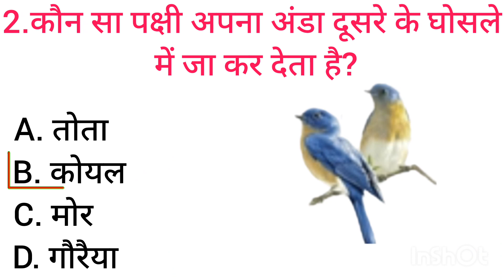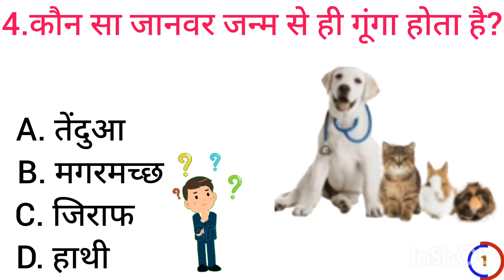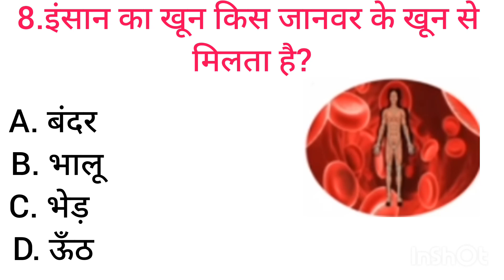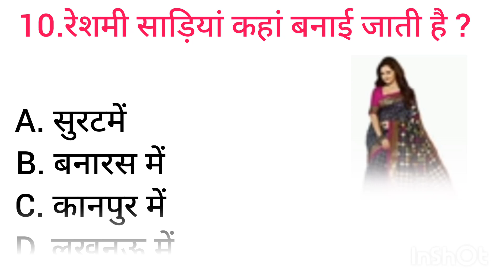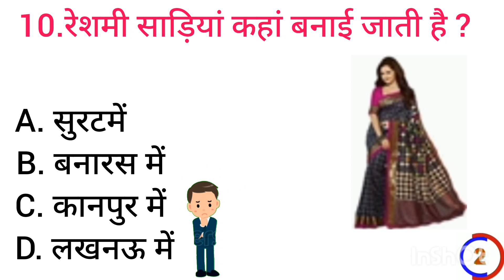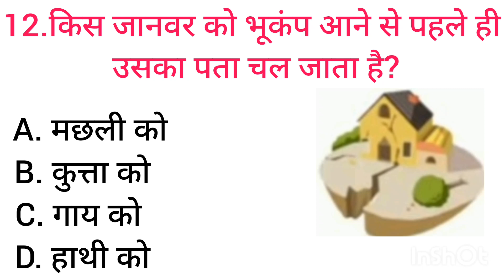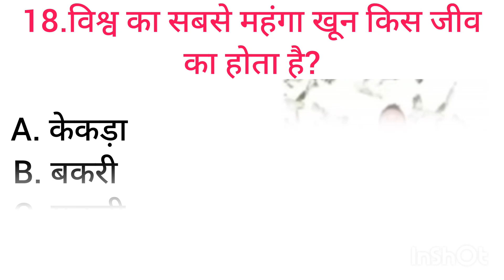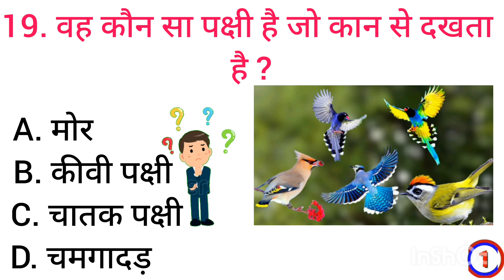Gk Question | Gk in Hindi | Gk Questions and answers |Jisanur Gk Study |top 20 gk questions in hindi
Gk Question || Gk in English|| Gk Question and answer || Jisanur Gk Study ||

 1. GK

 2. General Knowledge

 3. Important GK Questions and answer for

 4.Competitive Exams

 5. Quiz Test

 6. Jisanur GK Study

 7. Important gk

 8. Quiz test

  9. competitive quiz

 10. competitive general knowledge

 11. GK in Hindi

 12. general knowledge quiz

 13. quiz questions

 14. general knowledge questions

 15. gk quiz

 16. general knowledge questions with answers

 17. gk question in hindi

 18. GK Question Answer

 19. India Gk

 20. hindi ak

 21. samanya gyan

 22. gk questions

 23. india gk in hindi

 24.2021 gk questions and answers

 25. lucent gk

 26. lucent gk

 27. lucent gk in hindi video

 28. lucent GK in hindi

 29. lucent geography in hindi

 30. lucent geography

 31. geography gk question

 32. geography gk in hindi

 33. lucent 1000 question

 34. lucent 1000 prashn

 35. lucent gk ka nichod

 36. lucent gk important question

 37. lucent gk important question in hindi

 38. lucent gk important topics

 39. lucent ka nichod science

 40. lucent for ssc cgl

 41. lucent for ssc

 42. lucent for railway

 43. geography gk

 44. lucent mcq

 45. lucent mcq in hindi

 46. lucent book gk

 47.Detective sawal

 48.gk questions and answers

 49. gk question

 50. general knowledge 51. br gk study

 52. gk questions

 53. gk

 54. general knowledge question

 55. g k questions and answers

 56. gk ke question

 57. question

 58. general knowledge questions and answers

 59. samanya gyan

 60. g.k questions in hindi

 61. gk question answer

62.

 63. gk ke sawal

 64, knowledge

 65. question answer

 66. general knowledge questions

 67. gk knowledge

 68. जनरल नॉलेज

 69. जीके

 70.Jisanur Gk Study